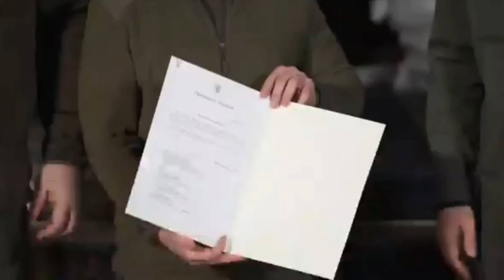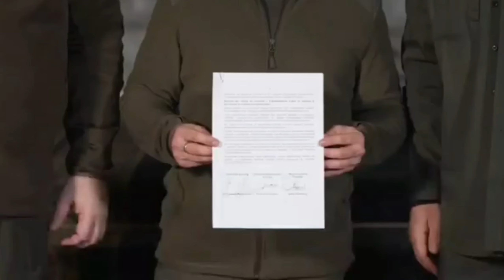Ukrainian President Zelensky signs the application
Ukrainian President Zelensky signs the application for Ukraine's membership in the European Union.
الرئيس الأوكراني زيلينسكي لحظه توقيع على طلب عضوية أوكرانيا في الاتحاد الأوروبي.